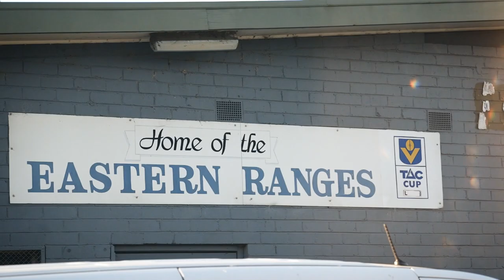A historic Hawthorn moment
We've taken a momentous step in our AFLW journey, signing the club’s first female player in Bridget Deed.

Go Hawks!